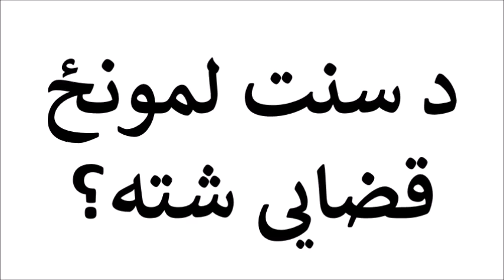د سنت لمونځ قضایی شته؟